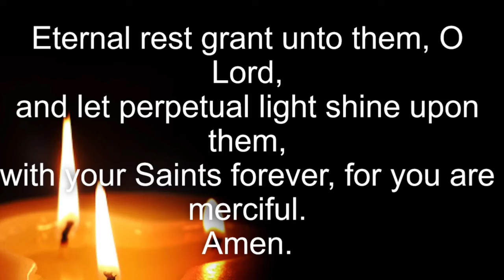November 11, 2020 - Veteran's Day Prayer Service